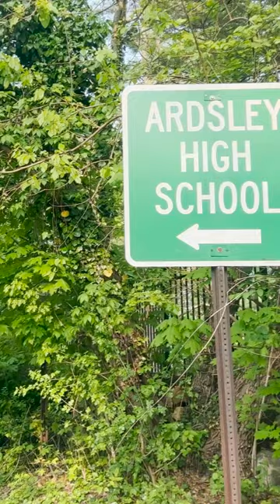Are Schools in Ardsley NY Good?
Are Schools in Ardsley NY Good? Watch this video to find out!

If you're thinking of buying a home, please reach out. We would love to help!

If you have a home to sell in Westchester County, we'd love to give you a free market evaluation to show you how to get the most amount of money for your home.

If you're thinking of buying a home in Ardsley or anywhere else in Westchester, please reach out. We'd love to help!